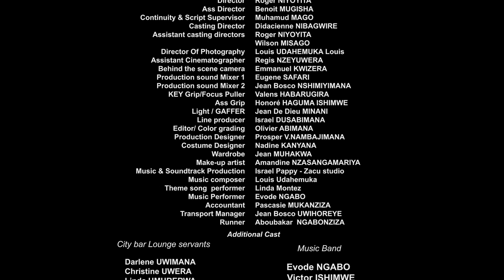EJO SI KERA SEASON 02 EPISODE 11